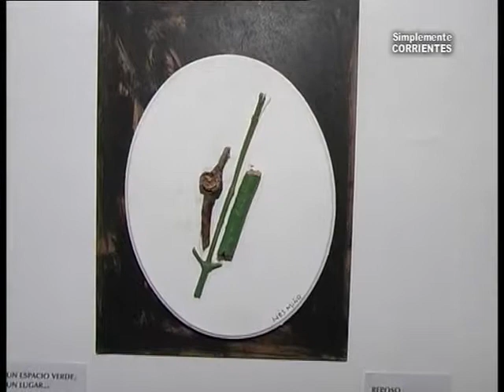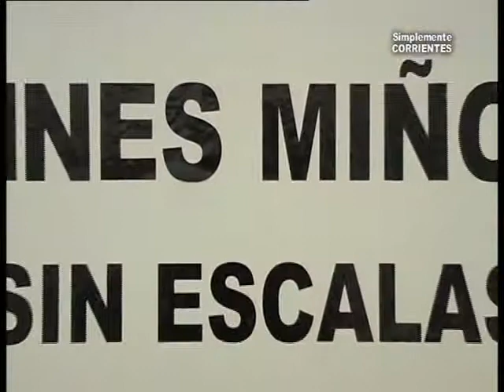Exposición de Inés Miño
Muestra algo de sus obras la artista plástica Inés Miño . . .